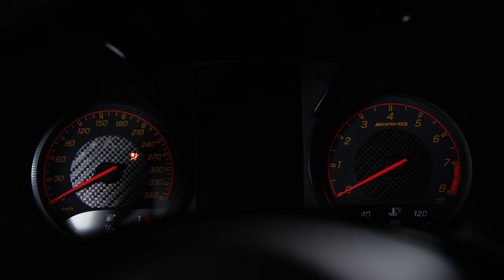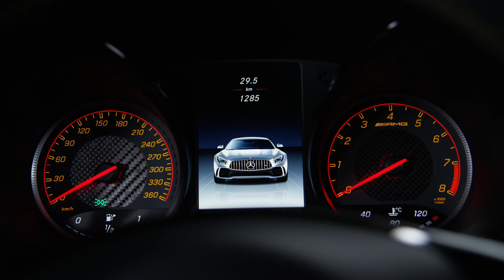Mercedes-AMG GT R Design - Prezentare oficiala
Daca aveati senzatia ca Mercedes-AMG GT este o masina perfecta, nou aparuta GT R va fi o adevarata revelatie. Evenimentul automobilistic Goodwood Festival of Speed, a avut loc pe mosia Lordului March, exact langa sediul Rolls-Royce iar cei prezenti acolo au avut parte de o multime de aparitii spectaculoase, printre care se numara si Mercedes-AMG GT R.

Masina este una orientata spre pistele de curse, fiind extrem de speciala in gama sa, dar nu la fel ca un model din seria Black Series. Ei bine, totusi, cei 600 de cai putere o fac sa fie un adevarat monstru pe sosele, spun unii... iar masina ar putea fi puntea de legatura intre versiunile normale si versiunea Black Series.

Cu o aerodinamica mai buna, un plus de putere si un strat proaspat de vopsea, modelul Mercedes-AMG GT R se aseamana cu alte masini GT R, cum ar fi GT3 RS de la Porsche, sau poate chiar cu Corvette Z06.